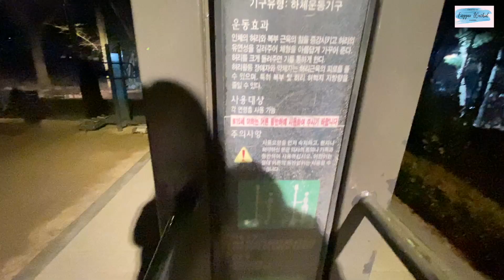TETAP SEHAT DI TENGAH DINGIN | FASILITAS OLAHRAGA DI TAMAN SEKITAR ASRAMA 🇰🇷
Haiii !! Ketemu lagi kita~
Tetap sehat walaupun cuaca dingin
pantang menyerah demi hidup sehat !!!

Makasih udah tonton video aku sampai akhir,, salam sehat semuanya 🤗